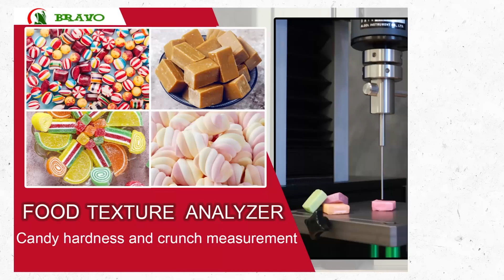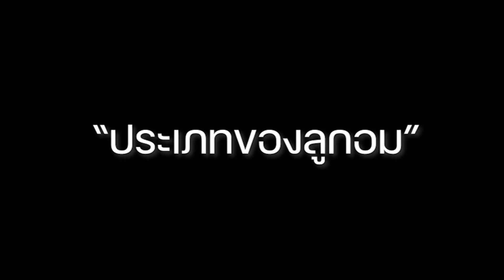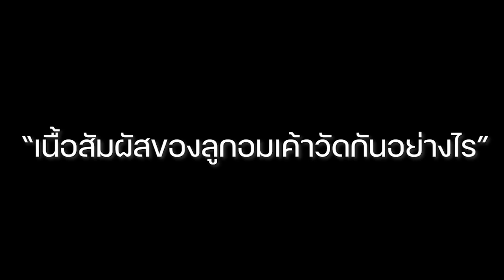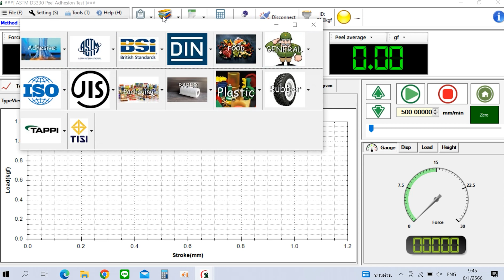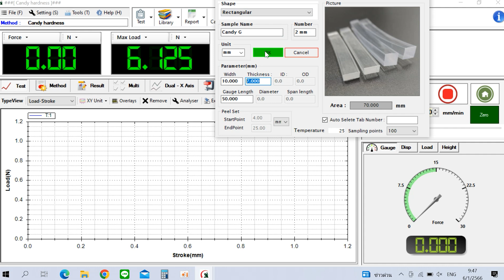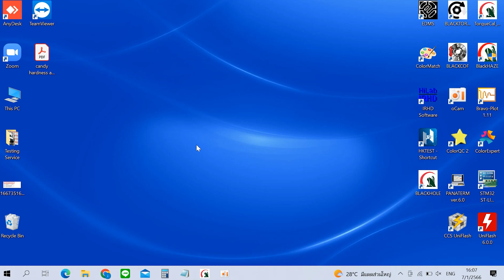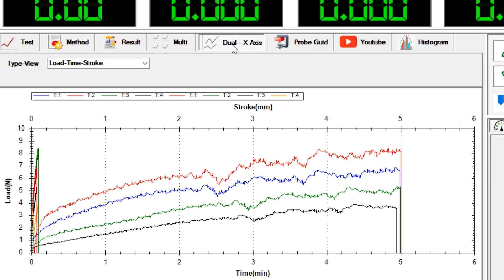Candy hardness and crunch measurement | การทดสอบลักษณะเนื้อสัมผัสของ "ลูกอม" Food Texture Analyzer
เลือกใช้ Fixture เป็น Cylindrical probe Diameter 2mm ใช้สำหรับวิเคราะห์ความแข็ง ความกรุบกรอบของลูกอมเคี้ยวหนึบ และเลือกใช้ Load cell Capacity : 200N
เงื่อนไขในการทดสอบ Test Method
Type of test: Compression
Pre-test speed: 60 mm/min
Test speed: 60 mm/min
Post-test speed:  60 mm/min
Test Stroke: 5mm
Trigger force: 0.05N
จากการทดสอบจะได้ค่า
• Hardness คือ ค่าความแข็ง มีหน่วยเป็น (N)
• Crunchiness  คือค่าความกรุบกรอบ มีหน่วยเป็น (gf/s)
ความกรุบกรอบแตกต่างจากความกรอบตรงที่ของที่กรอบๆ จะถูกทำให้แตกเป็นละอองอย่างรวดเร็ว แต่ว่าความกรุบกรอบนั้นมีความทนต่อการเคี้ยวของฟันกราม
สนใจบริการสอบถามเพิ่มเติมได้ที่